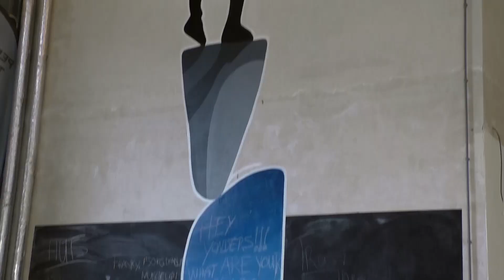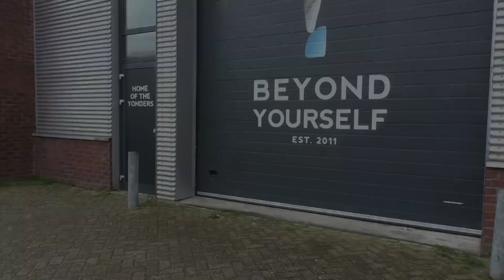HOW'S LIFE AFTER FOOTBALL? - AFLEVERING 1 - IWAN REDAN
In de serie "How's Life After Football?" ga ik langs bij ex-profvoetballers om te kijken hoe het hen vergaat na hun afscheid als speler. Zijn zij nog steeds in de voetballerij actief of zijn zij een hele andere weg ingeslagen?

In de eerste aflevering ga ik langs bij Iwan Redan, die in 2011 zijn eigen sportschool opende in zijn woonplaats Rotterdam. Redan speelde in het verleden voor Sparta Rotterdam (jeugd), Vitesse, RBC Roosendaal, RKC Waalwijk, Roda JC, Willem ll, Cardiff City, opnieuw RBC Roosendaal, AEP Paphos, SBV Excelsior, opnieuw Sparta Rotterdam en Almere City.